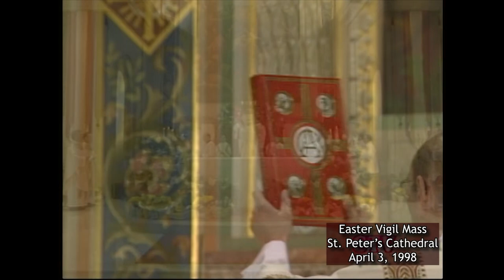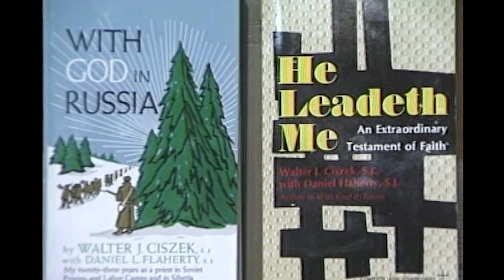Bishop-elect Jeffrey J. Walsh: Living the Call to Servant Leadership